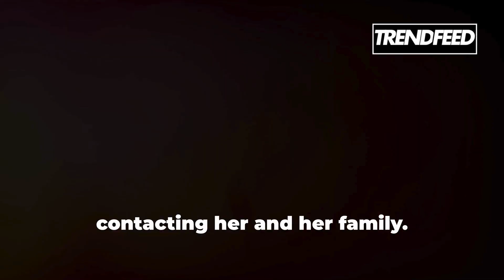Liam Payne Overwhelmed by Legal Struggles Before Tragic Death at 31 | Exclusive Insight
Liam Payne, former One Direction star, tragically passed away at the age of 31. Reports reveal he was overwhelmed by ongoing legal issues with his ex-fiancée, Maya Henry, just days before his death. We explore the details of their turbulent relationship and the emotional struggles Payne faced leading up to this heartbreaking moment.

Liam Payne Death
Maya Henry TikTok
One Direction News
Celebrity Legal Struggles
Entertainment News 2024